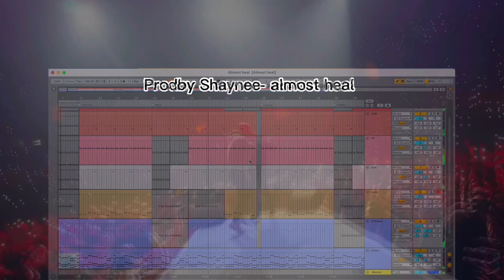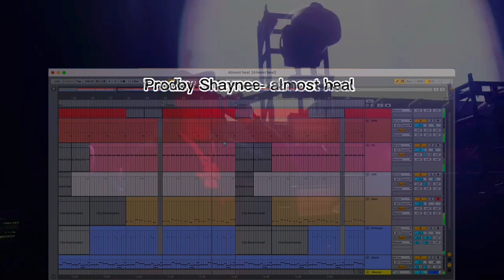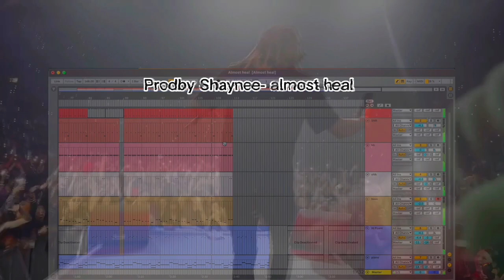Free trap beat(Prodby Shaynee)- Almost heal